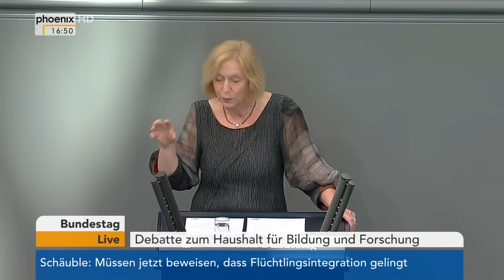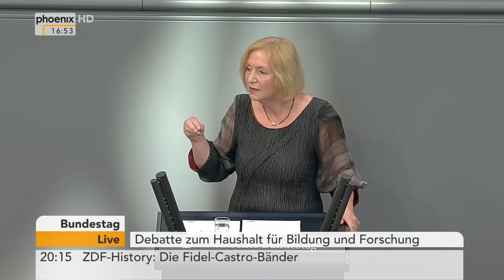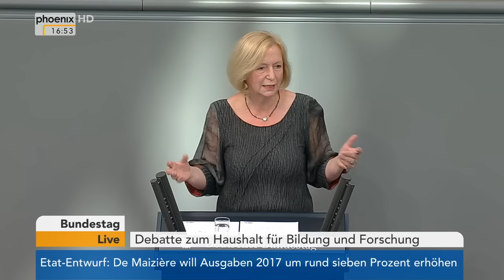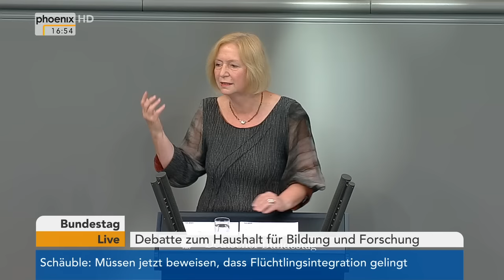Haushalt 2017: Johanna Wanka zum Etat des Ministeriums für Bildung und Forschung am 06.09.2016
Zur Eröffnung der Debatte des Bundesministeriums für Bildung und Forschung spricht Bildungsministerin Johanna Wanka (CDU) über den Etat des Gremiums.